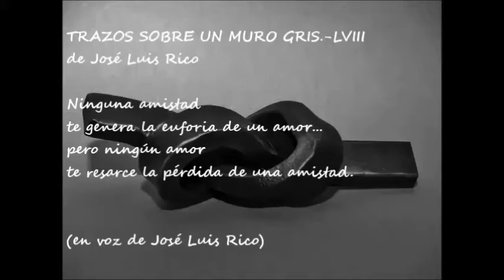Trazos sobre un muro gris LVIII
Vídeo de "Trazos sobre un muro gris.-LVIII", escrito y en la voz de José Luis Rico